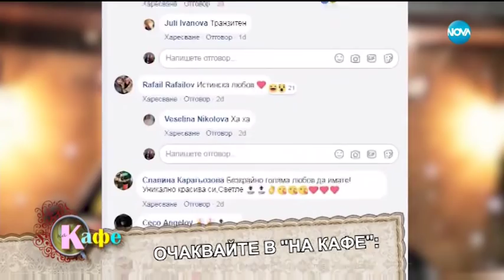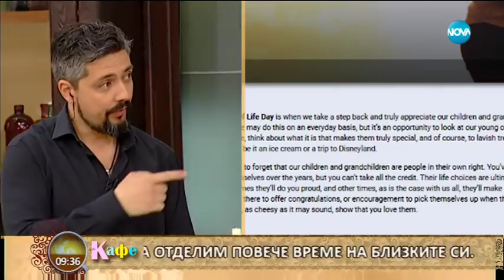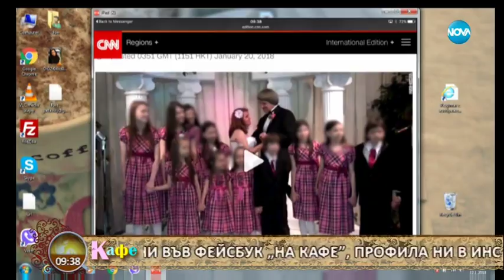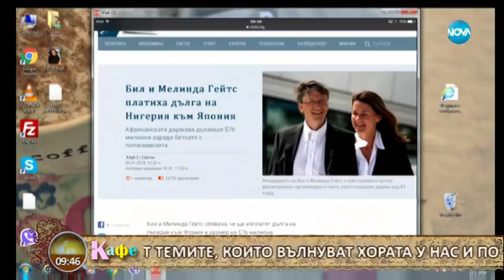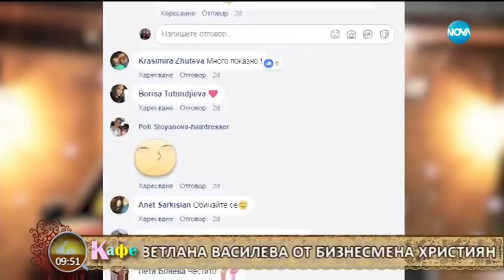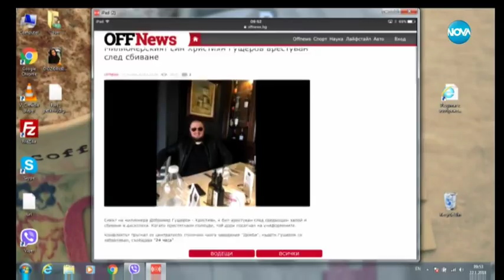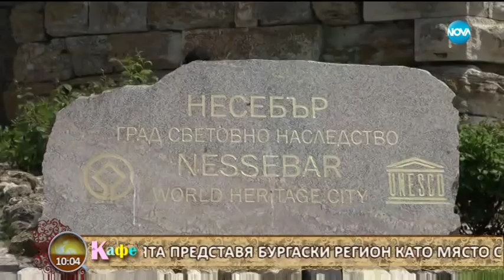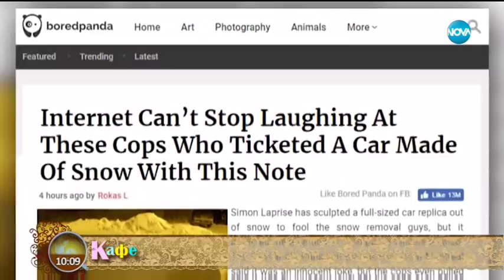Гала и Стефан с коментар на актуалните събития, които вълнуват хората - На кафе (22.01.2018)